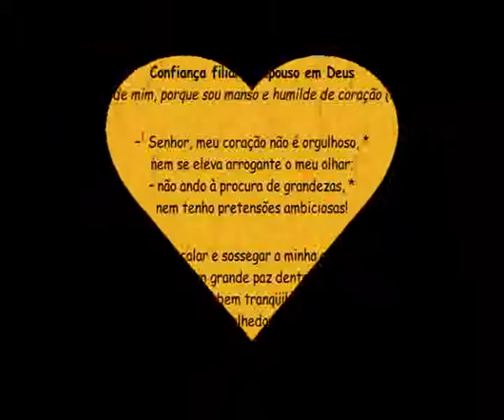Salmo 130(131) Confiança filial e repouso em Deus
Salmo 130(131)

Confiança filial e repouso em Deus

Aprendei de mim, porque sou manso e humilde de coração (Mt 11,29).

--1 Senhor, meu coração não é orgulhoso, *

nem se eleva arrogante o meu olhar;

-- não ando à procura de grandezas, *

nem tenho pretensões ambiciosas!

--2 Fiz calar e sossegar a minha alma; *

ela está em grande paz dentro de mim,

-- como a criança bem tranqüila, amamentada *

no regaço acolhedor de sua mãe.

--3 Confia no Senhor, ó Israel, *

desde agora e por toda a eternidade!